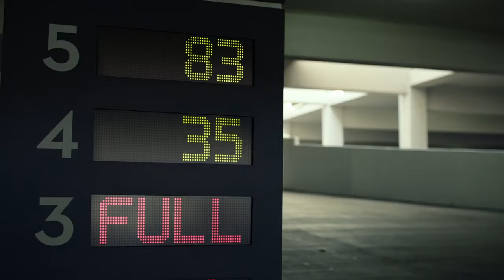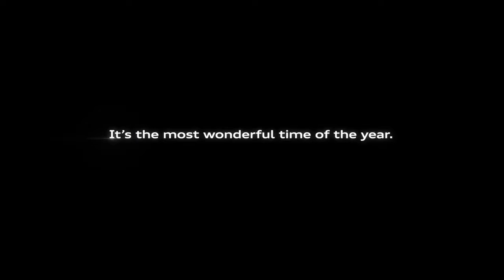07 Audi Holiday Campaign “Parking Lot”